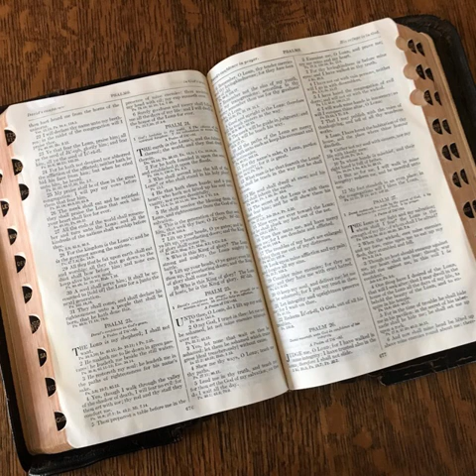Deuteronomy 34 in slow English